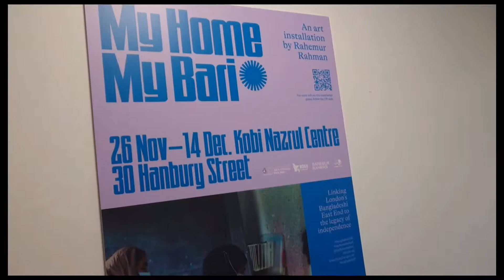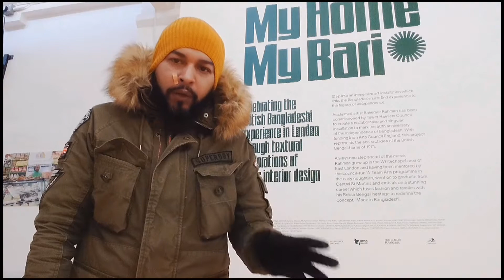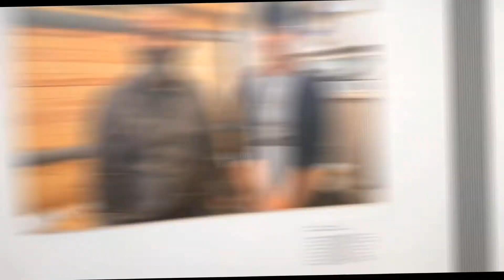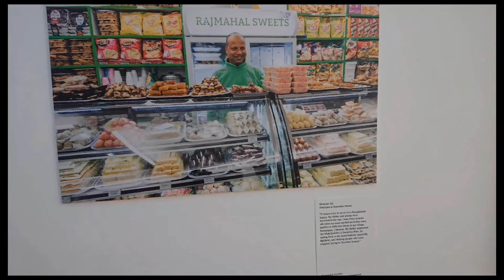RAISING SYLHETI AWARENESS PART 1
Welcome to speaking Sylheti with Mace Bhai. This channel is dedicated to empowering Sylheti people and educate on the language, traditions and history.
In this video I will be exposing the issue around no recognition being given to Sylheti people, its language and history. .